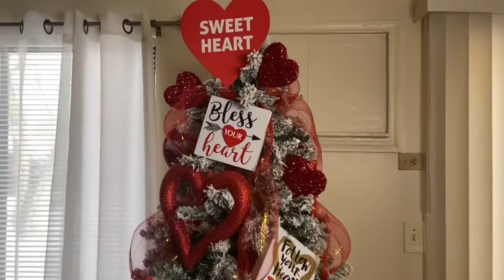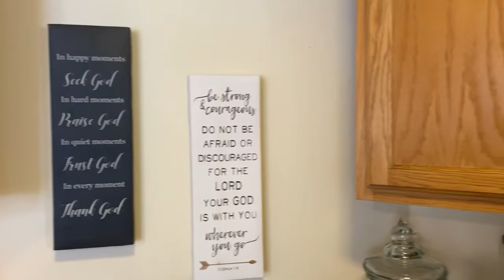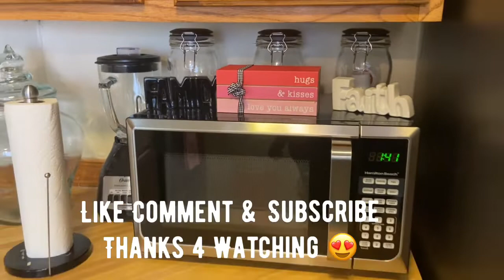Valentines House Tour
Hello my Besties todays video is a Valentine’s House Tour of my home. I hope this video inspire you to make your home beautiful 😍